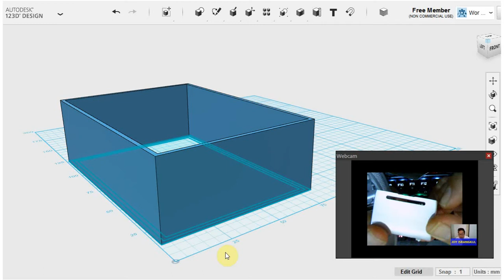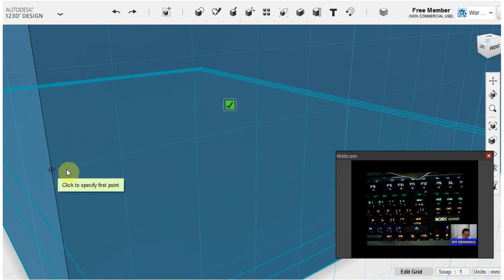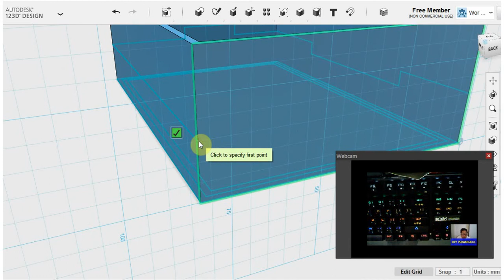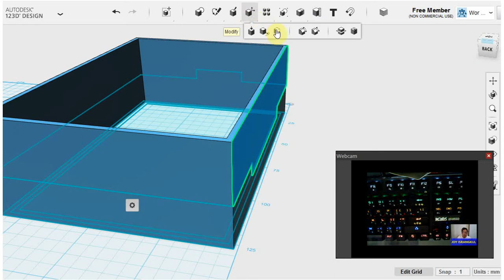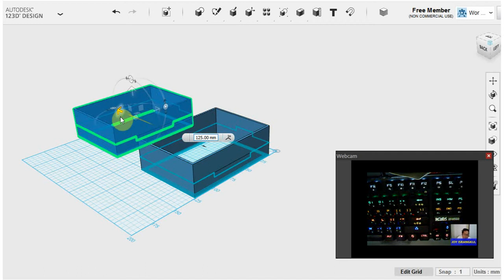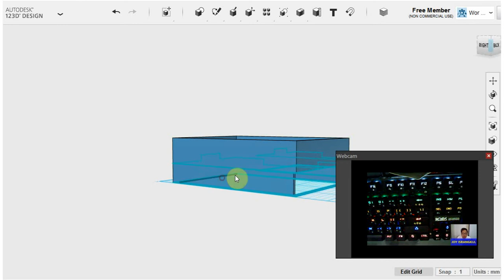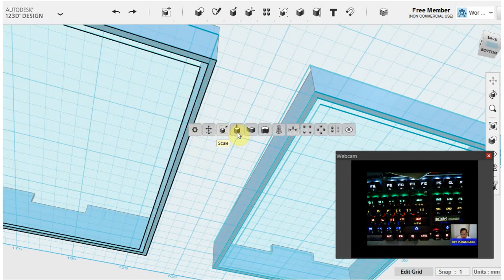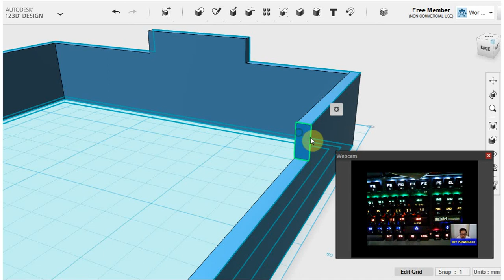การแยกส่วนชิ้นงานโดยใช้เส้นแบ่งผิวหน้าแล้วแยกส่วน 123D Design Part 3